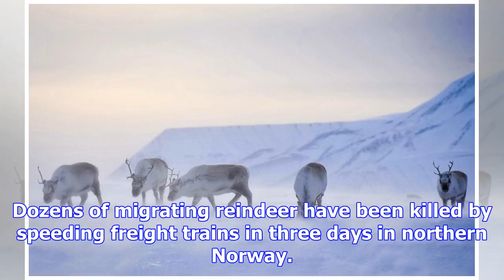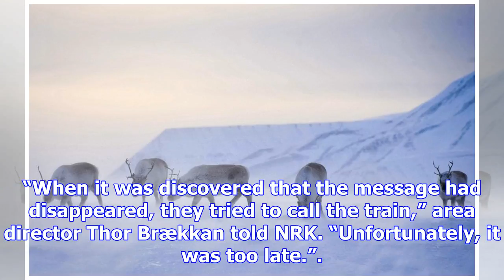Norwegian reindeer tragedy as 106 killed by freight trains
Dozens of migrating reindeer have been killed by speeding freight trains in three days in northern N...